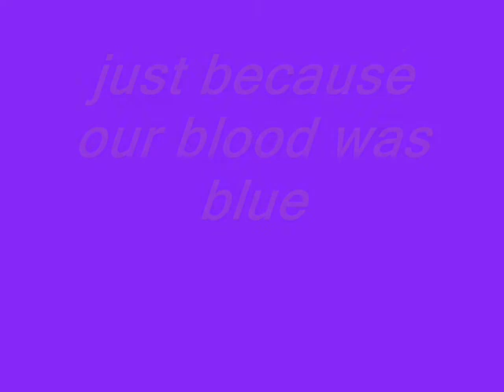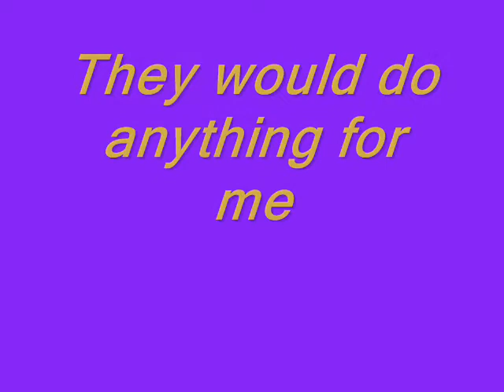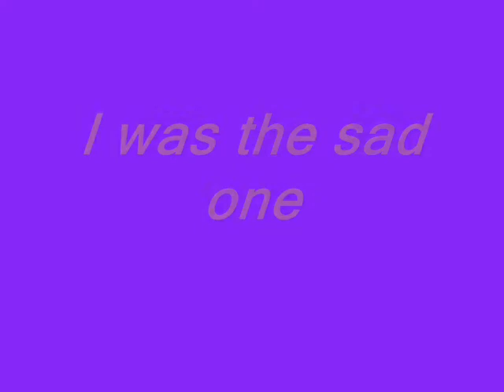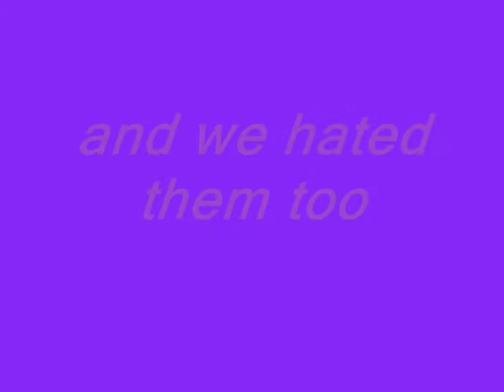Horrible Histories - Born2rule lyrics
Hey guys!

Sorry about the clicks you hear in my vids, it's cos I'm busy and I'm usually working at the same time!! The clicks must get picked up somehow when I get the audio... :P

Hugz, Doris The Dolphin